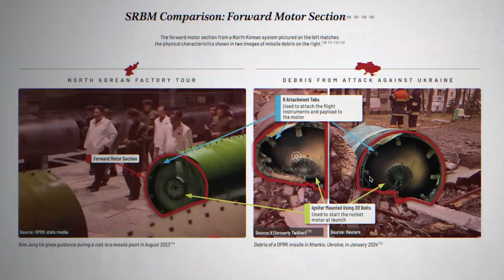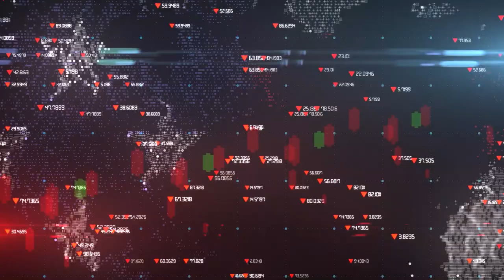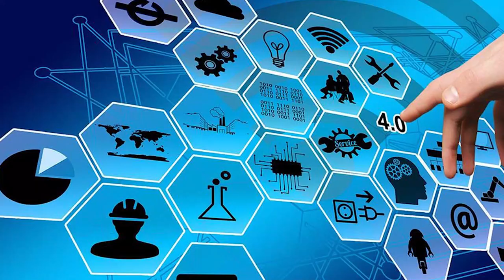Why Russia, China, North Korea, and Iran Are Teaming Up: Global Power Shift Explained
🚀In this video, we dive into the emerging alliance between Russia, China, North Korea, and Iran and explore the geopolitical motivations behind their cooperation. Discover how these nations are aligning to challenge Western dominance, reshape global power structures, and counter U.S. influence. From military collaborations to economic partnerships, we examine the strategic reasons behind this powerful bloc's formation. Learn about the historical ties, shared interests, and common adversaries that are driving these countries to team up in a rapidly changing global landscape. Whether you're interested in international relations or just curious about world politics, this video provides a comprehensive look at why Russia, China, North Korea, and Iran are coming together on the world stage.